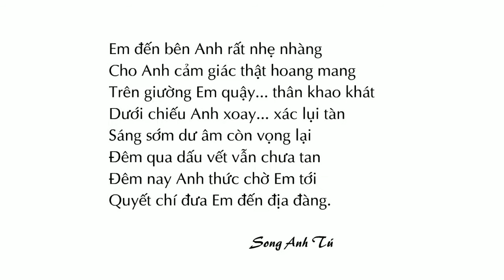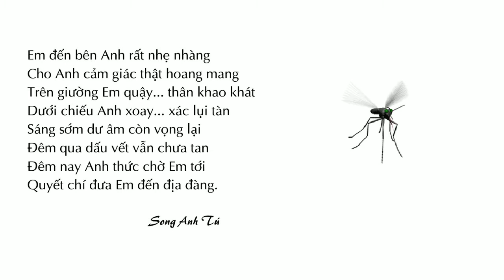Tho Tuc Giang Thanh 04